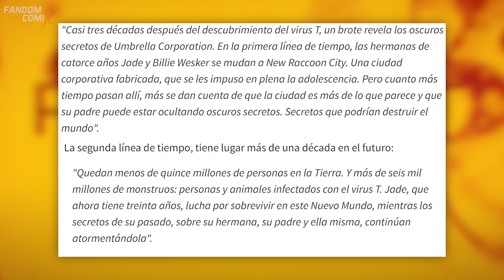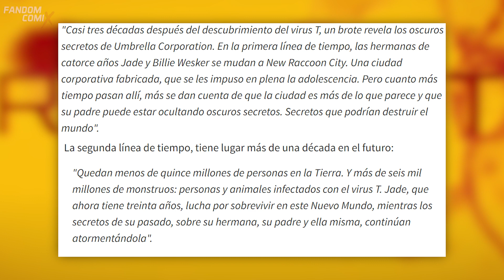RESIDENT EVIL serie explicada | Análisis de los trailers | ¿Las hijas de WESKER?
Canal paranormal:  @Mundo Oculto